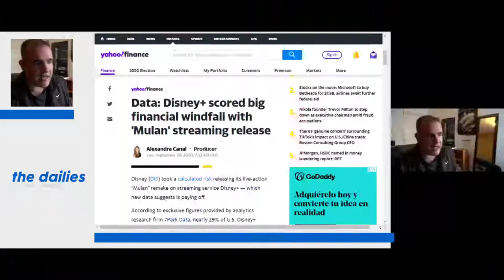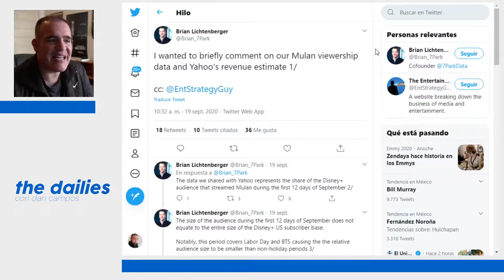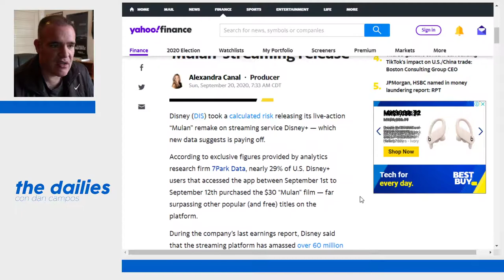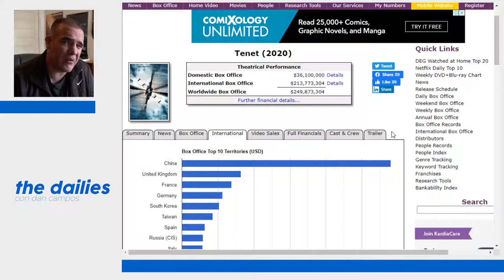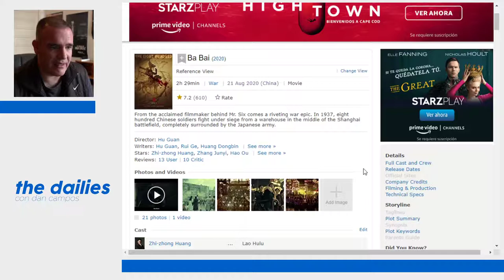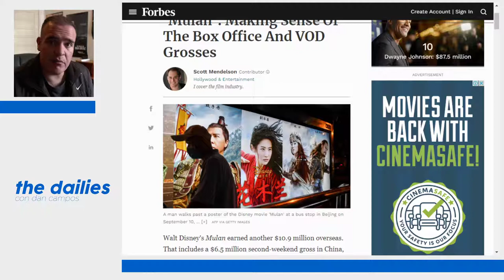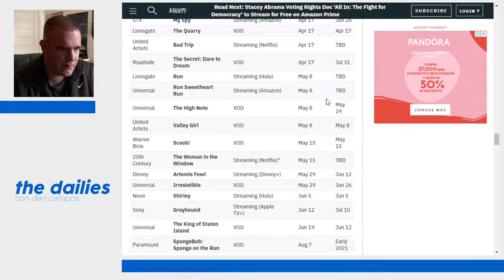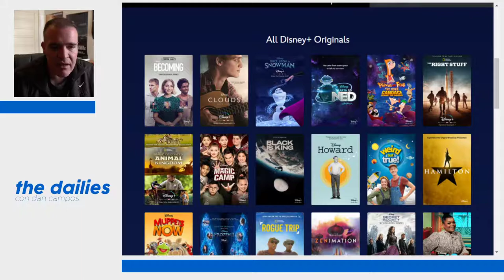The Dailies 12 - Taquilla vs VOD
Tras la aparición de una nota de Yahoo! Finance, varias personas y sitios empezaron a anunciar la muerte de la taquilla y la victoria de Disney con el lanzamiento de Mulan en su plataforma, en donde recaudó un dineral. ¿La realidad? Notas mal anunciadas, redacciones confusas y estimados no comprobados, pero aquí aclaramos varias cosas.